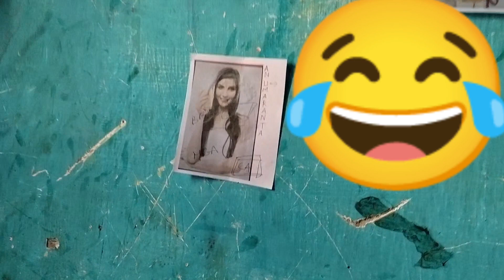picking up my friend 🫂❤️